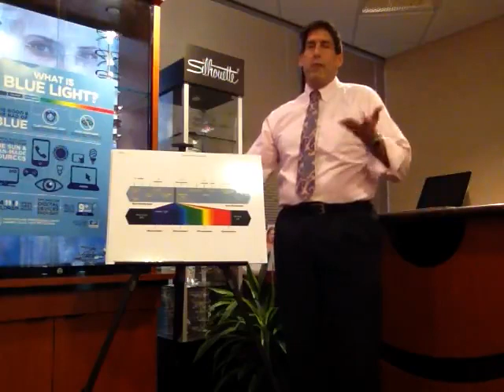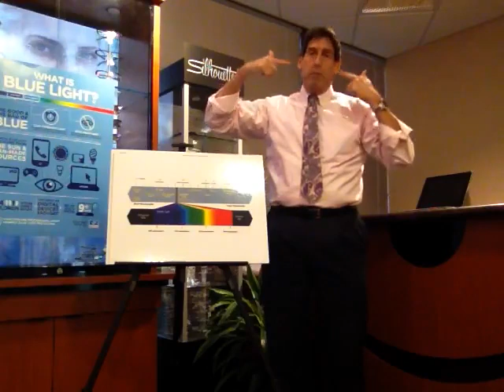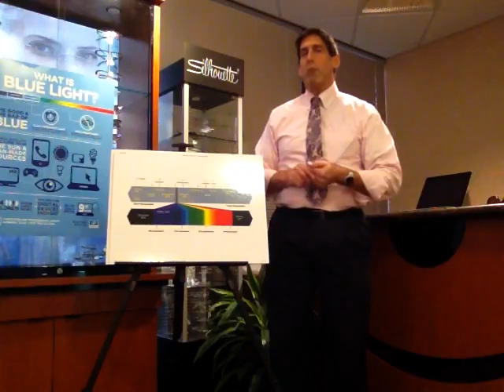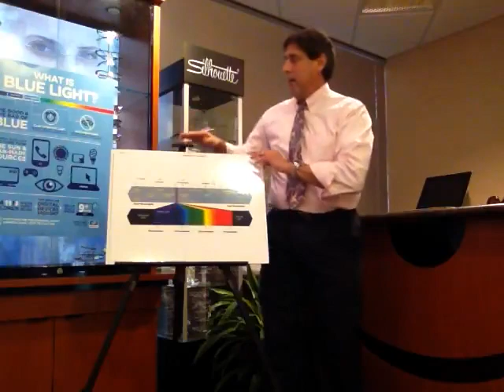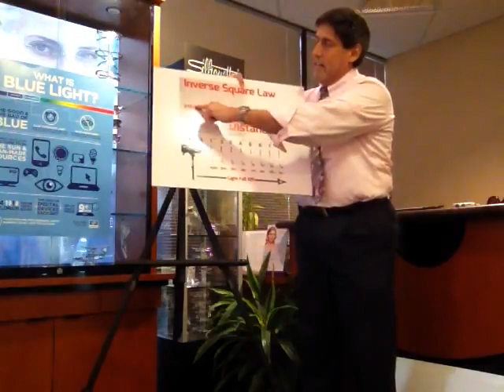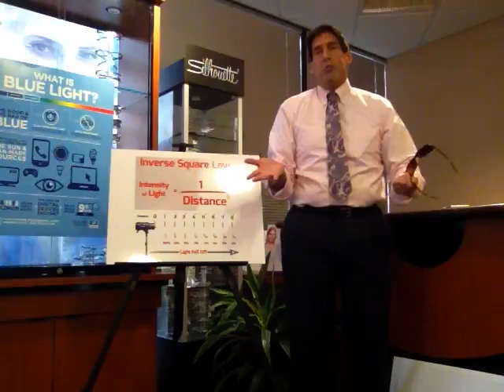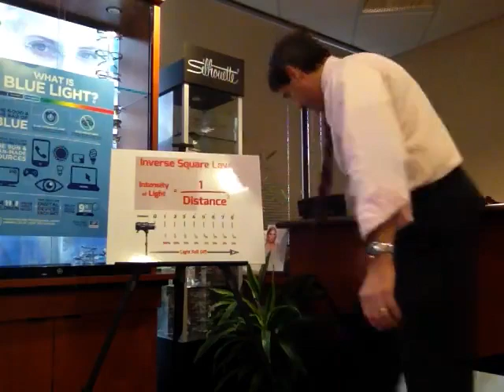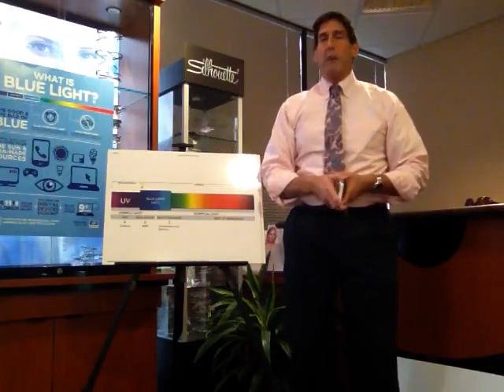HEV light is the new UV light | Dr. Alan Mendelsohn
HEV light is the new UV light! The time you spend on your cell phone, iPad and computer could be impacting your eyes. South Florida Ophthalmologist Dr. Alan Mendelsohn details the dangers of Blue-Light exposure in the digital age and offers you some great eye protection solutions.